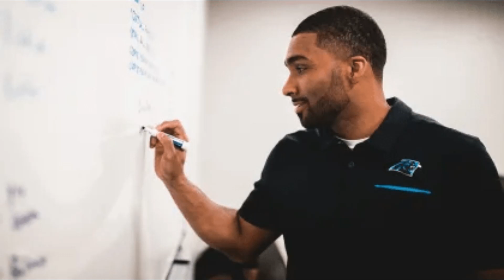Evan Cooper and Paul Paul Pasqualoni have been fired by the Carolina Panthers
On November 7, 2022, it was announced Carolina Panthers Cornerbacks Coach Evan Cooper and Defensive Line coach Paul Pasqualoni were fired by Interim Head Coach Steve Wilks.